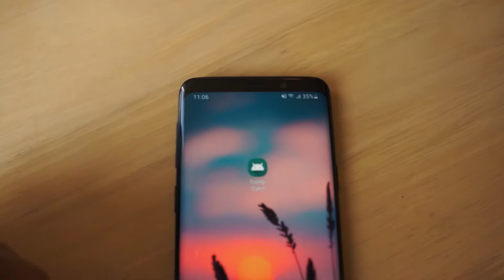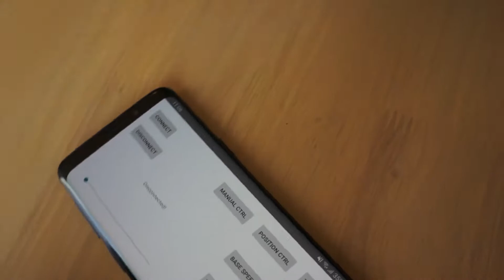Ball on beam